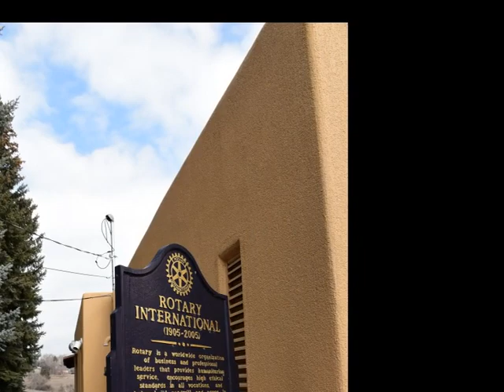Majestic View Nature Center, Arvada, CO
Majestic View Nature Center, Arvada, Colorado, USA  @Gennady107